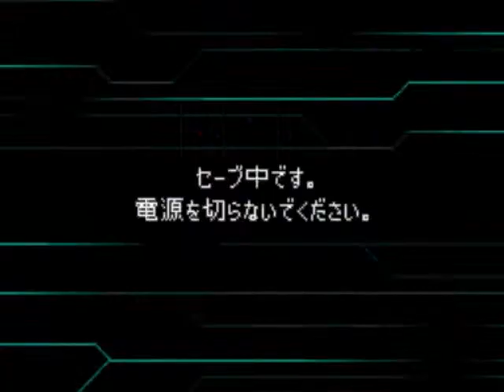Super Robot Taisen L Playthrough - Stage 20, Part 4 (Route B)